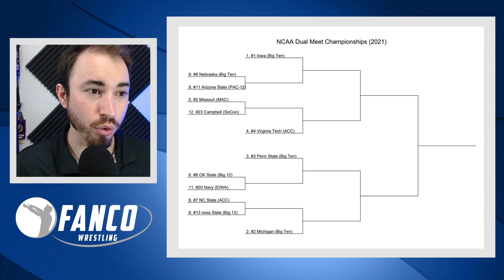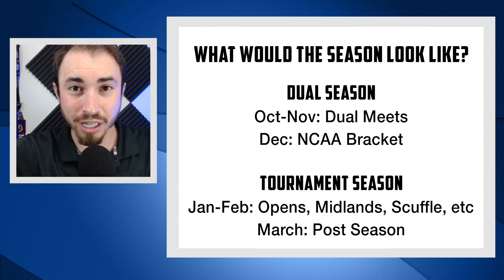Why NOW is Time for NCAA Dual Meet Championship Series - How it Can Work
Fans have been wanting an NCAA Dual Meet Championship for years. Is now the time to actually make it happen?